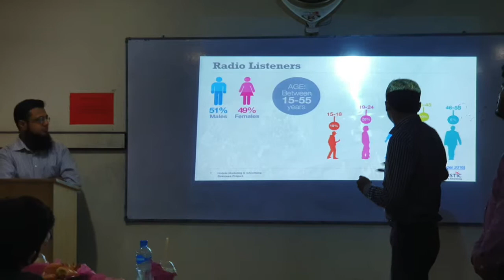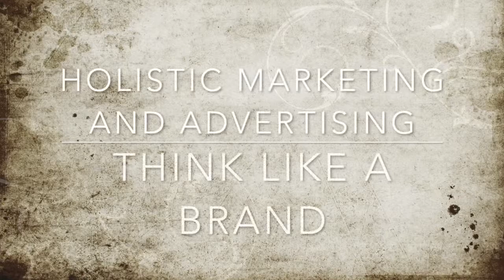by Yousif Solangi